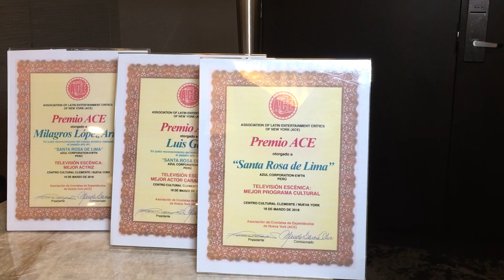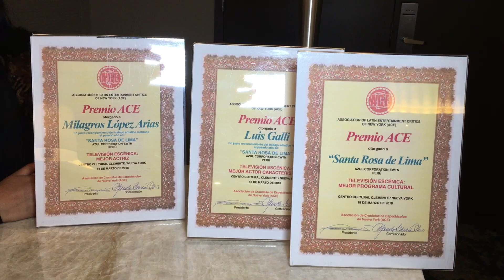Santa Rosa de Lima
Lula Valdivia entrevista a la actriz que interpreta a la santa de Lima.